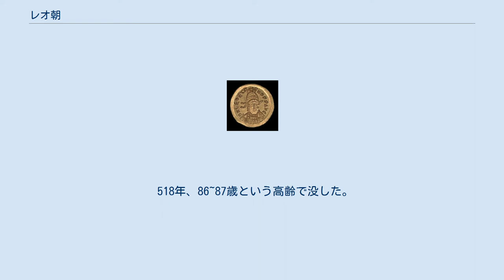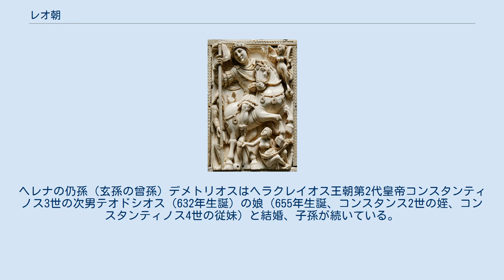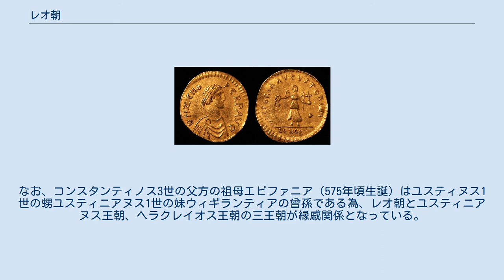レオ朝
レオ朝は、東ローマ帝国において皇帝を輩出した王朝（457年 - 518年）。
レオ1世とその孫レオ2世、レオ2世の父ゼノンとゼノンの皇后アリアドネの再婚相手のアナスタシウス1世の4人。
これに475年から476年にゼノンを追放し帝位についたバシリスクスと、レオ1世の姪の夫である西ローマ皇帝ユリウス・ネポスをこれに含むこともある。
かつて蛮族とされていたトラキア族とイサウリア族による異民族色の強い王朝である。
 レオ1世 レオ1世はトラキア出身でトラキア人の軍人で、457年1月27日にマルキアヌス帝が後任者を指名することなく死去すると、帝国のマギステル・ミリトゥムでゲルマン人のアスパルに支持されたレオが、皇帝として即位することとなった。
彼はコンスタンティノープル総主教に戴冠された初めての皇帝である。
 はじめはアスパルとその息子アルダブリウスの傀儡でしかなかった彼だが、彼が登用したイサウリアのイサウリア人の族長タラシコデッサ（後に改名してゼノン）がアスパルに暗殺されかけた。
これを名目に、レオはゼノンと協力してアスパル父子を打倒し、皇帝としての地位を確固たるものとした。
このときの功績で、自らの娘アリアドネをゼノンに嫁がせた。
 レオ1世は帝国西部への影響力強化を図って、たびたび西ローマ帝国へ皇帝を推挙している。
465年にリビウス・セウェルス帝が死去して以降、西ローマ帝国は新たに西ローマ皇帝を立てようとはしなかったので、先帝マルキアヌスの娘婿アンテミウスに西ローマ皇帝を名乗らせて西ローマ帝国へ進軍させた。
アンテミウスは新たな皇帝の就任を拒む西ローマ帝国軍と対峙した後、和平交渉により西ローマ皇帝として受け入れられた。
 また467年には、帝国西部を脅かすヴァンダル族の討伐のため、義弟バシリスクスを司令官として艦隊を派遣している。
しかし、バシリスクスは無能で翌468年にヴァンダル族に大敗し、大損害を蒙ってしまった。
 帝国西部でアンテミウスとリキメルが対立し始めると、472年にウァレンティニアヌス3世の娘婿オリュブリウスを仲裁のために派遣したが、オリュブリウスがリキメル側に裏切ったためアンテミウスが殺害されてしまい、オリュブリウスはレオ1世に無断で西ローマ皇帝となった。
オリュブリウスはすぐに病死し、同時期にリキメルも病死した。
リキメルの後継者グントバトに擁立されたグリケリウスがブルグント族の支援で西ローマ皇帝に即位すると、473年に親族（皇后ウェリーナの姪の夫）でマギステル・ミリトゥムのユリウス・ネポスに西ローマ皇帝を名乗らせ西ローマ帝国へ進軍させた。
 こうした努力の甲斐なく、西ローマ帝国はレオの死の2年後の476年に西ローマ皇帝を廃止して東ローマ皇帝の介入から独立したが、一応は東ローマ皇帝の権威を帝国西部に行き渡らせることに成功したとも言える。
例えば、ロムルス・アウグストゥルスを廃位したオドアケルは、東ローマ皇帝の配下のイタリア総督としてイタリアを統治している。
 レオ1世は474年の1月18日に病死し、義理の息子ゼノンを後見人として孫のレオ2世が即位した。
 レオ2世 レオ1世の死によって皇帝に即位したレオ2世は、父ゼノンを後見人として即位した。
レオ2世の母はレオ1世の娘アリアドネであり、レオ1世の外孫に当たる。
即位時わずか7歳であったが、同年の474年11月17日に病死した。
 ゼノン イサウリア族の族長で本名はタラシコデッサ。
レオ2世の父で2月から共同皇帝位にあったゼノンは、息子の死で単独の皇帝に即位した。
ところが、ゼノンは惰弱な人物であったため、その皇位を狙う者も少なくなかった。
即位間もない475年、皇后アリアドネの母ウェリーナが扇動したとされる反乱によって、レオ1世の義弟であったバシリスクスがコンスタンティノポリスに攻め込み、1月初めに帝位を追われ、故郷イサウリアに追放され短い治世を終えた。
 バシリスクス ゼノンを追放して即位したバシリスクスはレオ1世の治世下にヴァンダル族の討伐で大敗した時の司令官であった。
こうした経緯で人望もなく、また能力も乏しかった。
翌476年に、故郷へ追放されていたゼノンが再び帝位につかんとコンスタンティノポリスに進軍してきた。
 帝位を追われゼノンに捕縛されたバシリスクスは、同年ないし翌477年の冬にカッパドキアで処刑された。
 476年に復位したゼノンの治世のときに西ローマ帝国から西ローマ皇帝の地位が消滅した。
西ローマ皇帝ロムルス・アウグストゥルスを退位させたゲルマン人の傭兵...